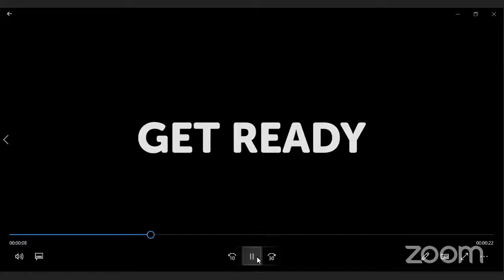Cardiac Rehabilitation Exercises - with NHS UHNM and Pumping Marvellous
Come and join Andrea from the University Hospital North Midlands Cardiac Rehab Team [UHNM Cardiac Rehabilitation Team] for some gentle exercise to get your heart gently pumping. This is an NHS team from the Royal Stoke University Hospital.